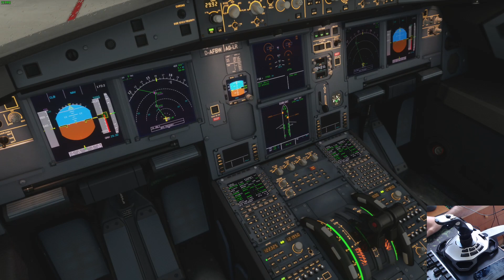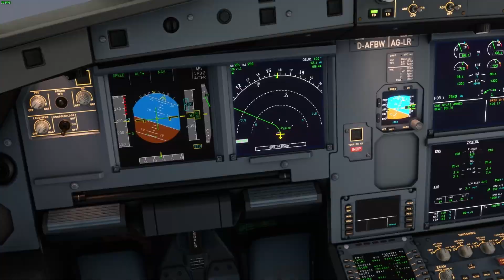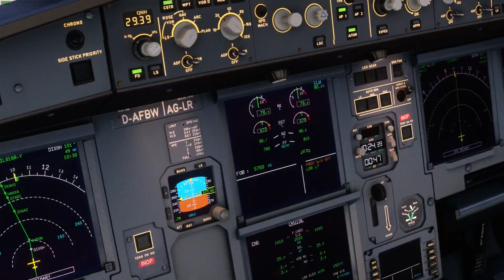SAĞANAK YAĞMURDA KALKIŞ YAPTIK !! KORE - JAPONYA | Microsoft Flight Simulator 2020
Merhaba Ben Levent.

✅ • Alt Başlık: SAĞANAK YAĞMURDA KALKIŞ YAPTIK !! KORE - JAPONYA | Microsoft Flight Simulator 2020